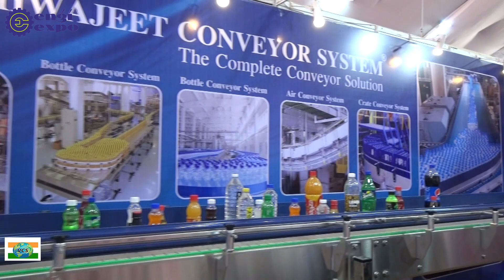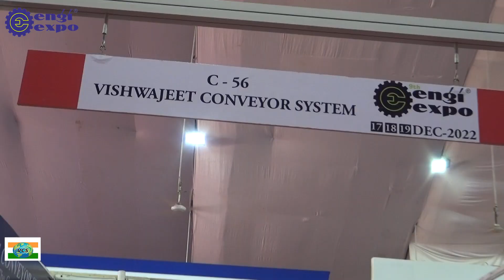Conveyor System and Parts | Bottle Conveyor | Air Conveyor | Carton & Crate Conveyor | Manufacturer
" VISHWAJEET CONVEYOR SYSTEM " are Leading Manufacturer of Conveyor system, Service & Maintenance of conveyor system and supply all types of conveyors parts.

Address :45, Shri Labh Industrial Estate, Near Zaweri Estate, Singarva-Kathwada Road, Kathwada, Ahmedabad-382430, India